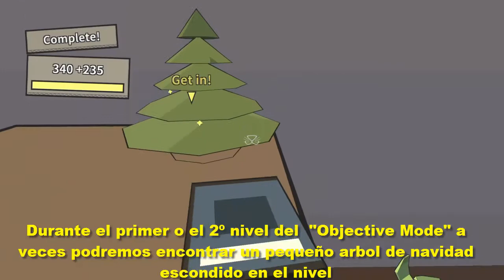Catlateral Damage - Trofeo: Time Trial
Vídeo donde muestro un método muy fácil para conseguir el trofeo "Time Trial" de Catlateral Damage en PS4.

Vídeo como complemento a la guía escrita de Catlateral Damage en LaPS4